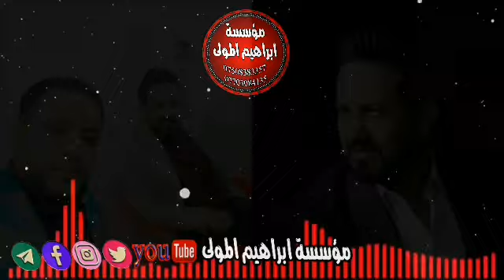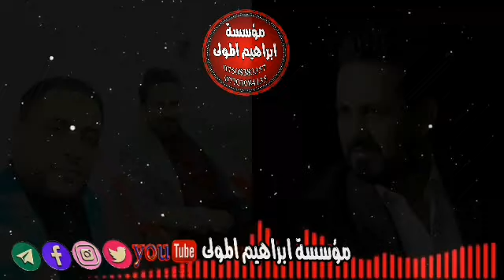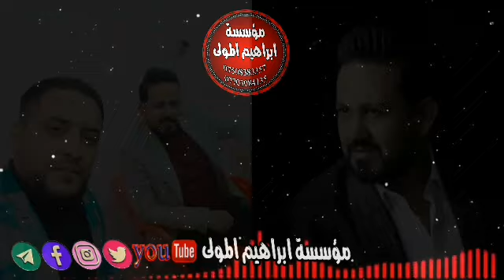يونس الجبوري قاعة مرحبا العرسان علي وكرم الحيالي حفلت أسوات نينوى ٢